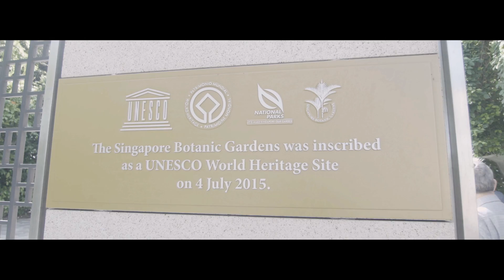Keepin' It Lit - Going Places (Singapore | Part 1)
Keepin' It Lit - Going Places (Season 2)

Episode 1: Singapore
Episode 2: Japan
Episode 3: Philippines
Episode 4: California
Episode 5: TBA
Episode 6: TBA
Episode 7: TBA
Episode 8: TBA